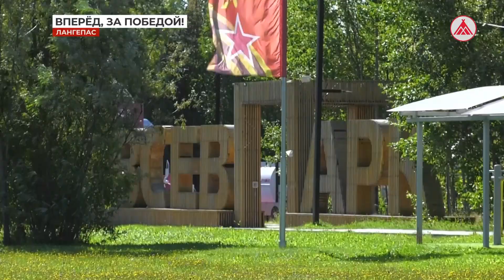Лёгкий шаг к здоровью в парке Лангепаса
Соревнования по скандинавской ходьбе прошли в лангепасском городском парке